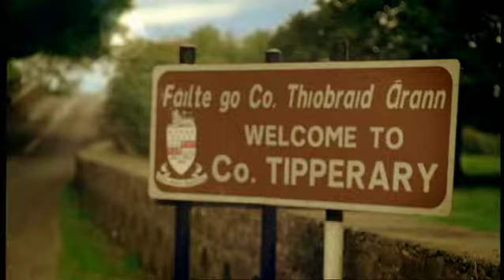Bulmers Original Irish Cider, River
From Des Mullan, and I wish the summer was only just starting.